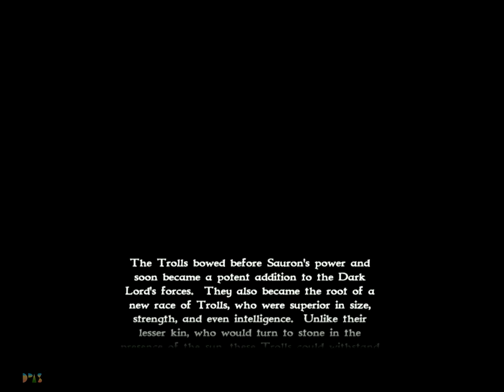Episode 03: Sweep of the Trollshaws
Trollshaws: Year:1999.

Timestamps
00:00:00 Episode begins
00:00:11 Sauron 06 Sweeping of the Trollshaws
00:10:24 Northern Troll Den
00:12:35 Western Troll Den
00:17:08 Eastern Troll Den
00:23:48 North-Western Free Peoples Camp
00:26:07 North-Eastern Free Peoples Camp
00:29:02 Episode ends